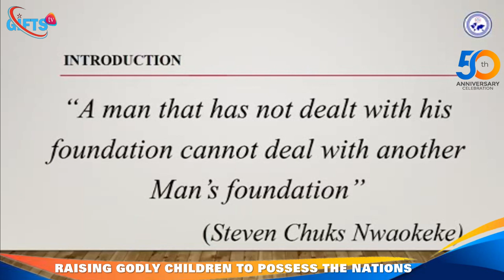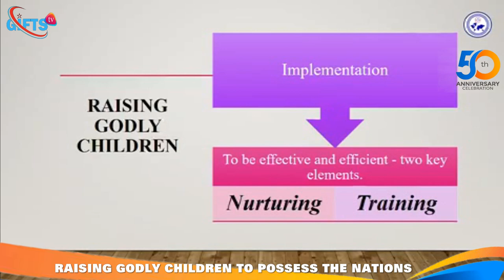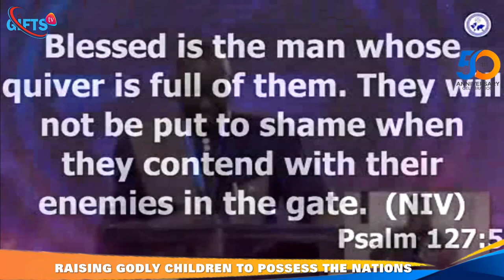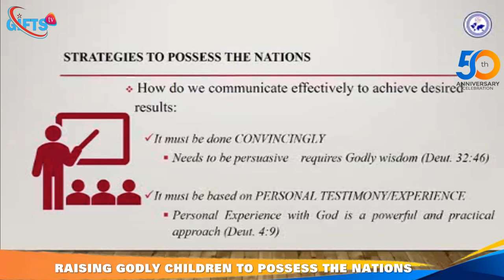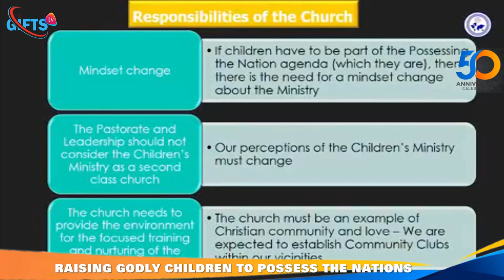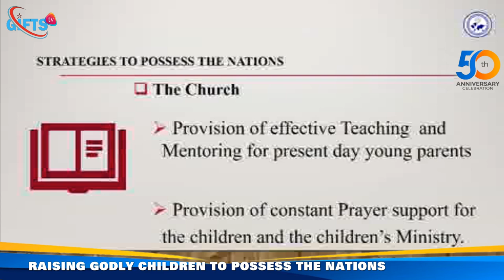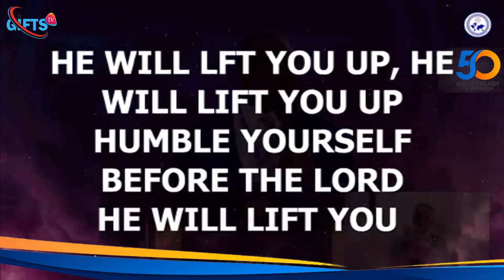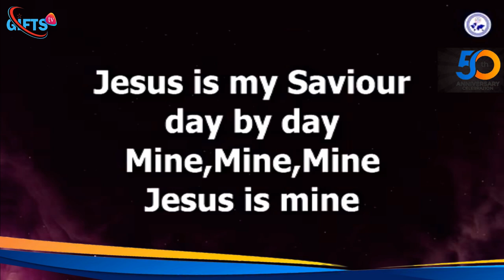We are worried about the foundation of our children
Raising Godly children is not an easy task. The foundation of our children is the main concern. If they are well grounded, that wouldn't have been an issue. But it's difficult to say so in the wake of how children are exposed to so many issues on our Televisions and social media these days.

There is therefore the need to find the best possible way to bring them unto the light
With the effective collaboration between parents, pastors and the child worker, this is possible
However, instilling the fear of God,  discipline and the Kingdom values of our Lord Jesus may demand a lot from us all
The Children's Ministry of the Church of Pentecost, thus laid down principles and guide for effective teaching and learning in the Sunday school
Watch to the end, the Director of the Children's Ministry; Ps. Prof. William Otoo Ellis